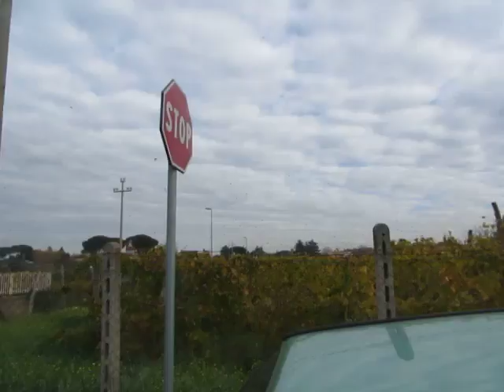Volo di storni nelle campagne di ITACSARF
E' il loro tempo.